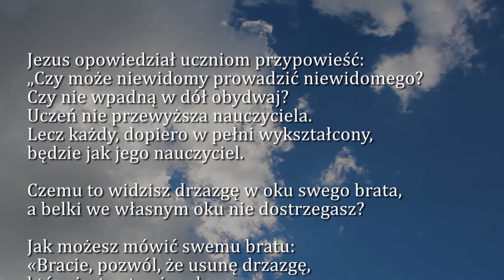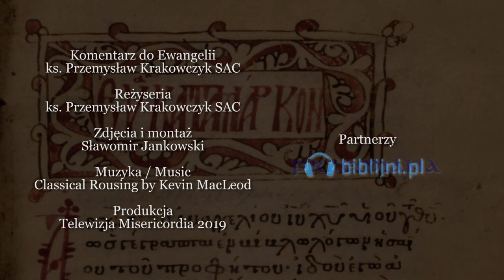Dobra Nowina na dziś | 13 września - św. Jana Chryzostoma, biskupa i doktora Kościoła